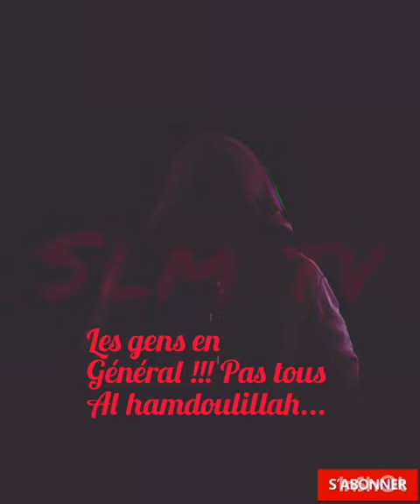ils ont vendu leurs âmes au diable pour êtres les meilleurs ?!!?